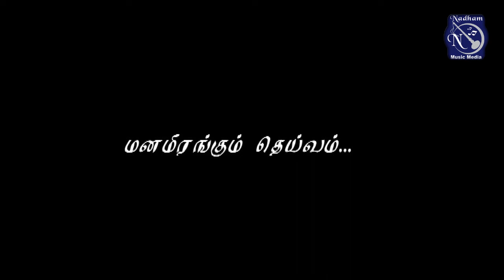MANAMIRANGUM DEIVAM - Fr. S.J. Berchmans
JEBATHOTTAJEYAGEETHANGAL - MANAMIRANGUM DEIVAM